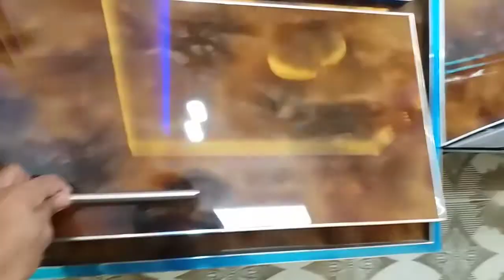English Kabenut // How To Make English Kabenut //Smart Design /amazing house Kabenut#amazing#viral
English Kechan Kabenut // How To Make English Kabenut // Smart Design //amazing house Kabenut Wood working Official from Pakistan Water proof Lasane Kabenut